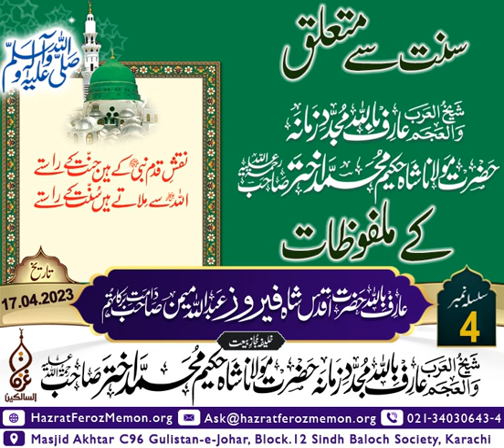سنت سےمتعلق شیخ العرب والعجم عارف باللہ حضرت اقدس مولاناشاہ حکیم محمد اختر صاحب رحمہ اللہ کے ملفوظات